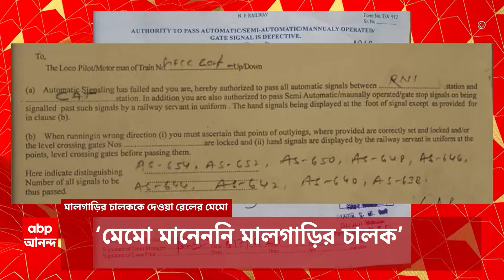Kanchenjunga Express: কাঞ্চনজঙ্ঘা এক্সপ্রেস দুর্ঘটনা নিয়ে ২০ জন কর্মীকে জিজ্ঞাসাবাদ।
Indian Railway: কাঞ্চনজঙ্ঘা এক্সপ্রেস দুর্ঘটনা নিয়ে কন্ট্রোল রুম ও সিগন্যাল বিভাগের ২০ জন কর্মীকে জিজ্ঞাসাবাদ। বাজেয়াপ্ত লগ বুক ও নথি। ২৫ ঘণ্টা পর শুরু আপ-ডাউনে ট্রেন চলাচল।